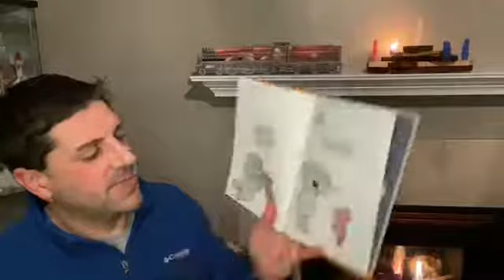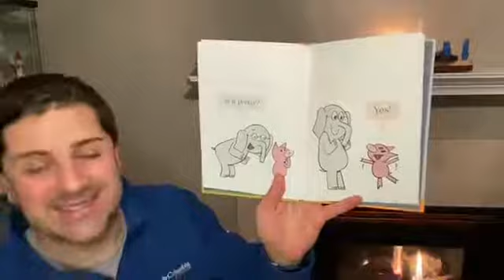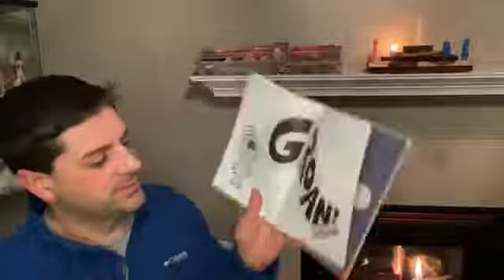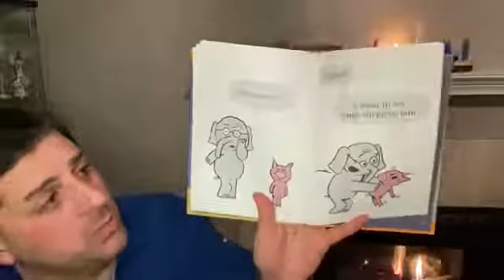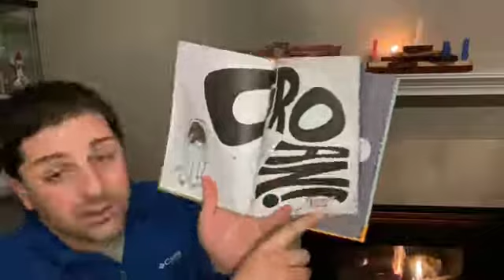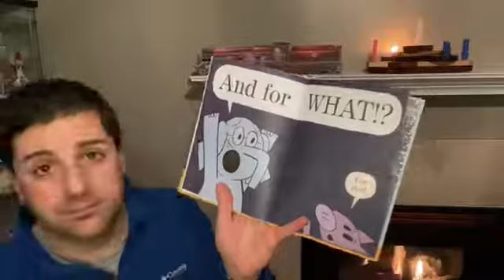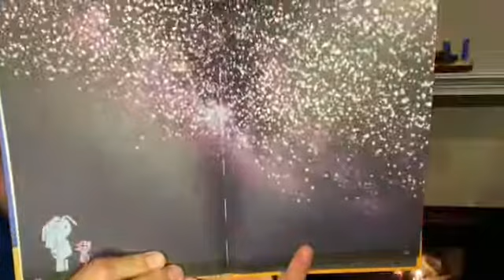Compline for the close of December 01 2020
Compline Service recorded December 01, 2020